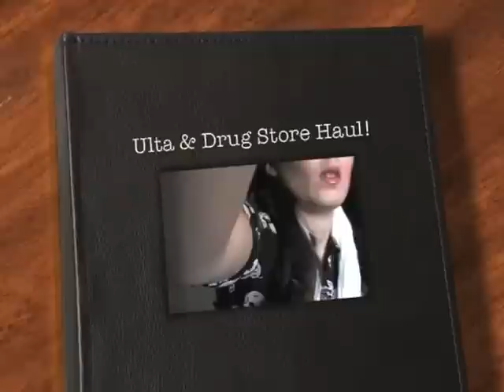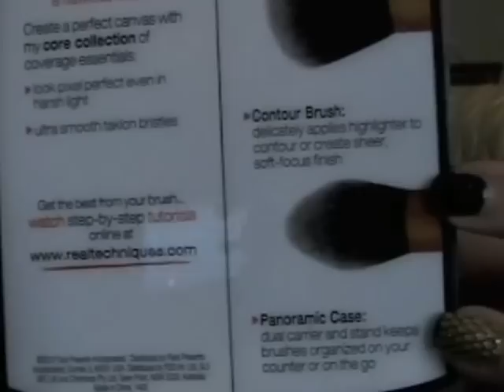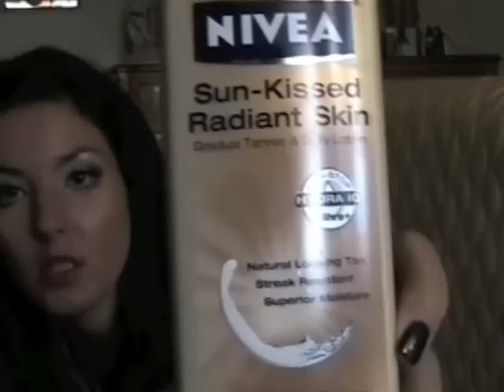Ulta & Drug Store BIG Haul!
Thanks for coming back and watching friends! Open me for more info!  Have an awesome weekend.

Hair Extensions
Luxy Hair 120g Mocha Brown

Bioinfusion blow dry serum

Tresemee Foam Shampoo

Tresemee split end sealing remedy

Tresemee split end remedy leave in conditioner

Dove nourishing dry end serum

Bio-fusion dry shampoo

L'orel eye shadow in Forest & Sunrise

Maybelline eye studio gel liner charcoal

Maybelline define a line eyeline Navy

Wet n wild lipstick Sugar plum fairy 908c

wet n wild eye shadows Comfort Zone, Petal Pusher

L'Oreal Studio Secrets Professional Magic Smooth Souffle~sand beige

L'oreal magic lumi Buff Beige

Rimmel Stay Matt 001 transparent

Real techniques bruhes-foundation kit

Nivea sun kissed radiant skin- medium to dark skin tones

Stephanies Channel-Love her!

(Nov Favorites)